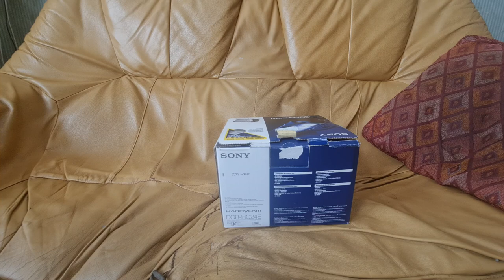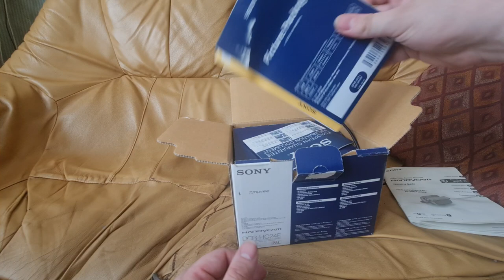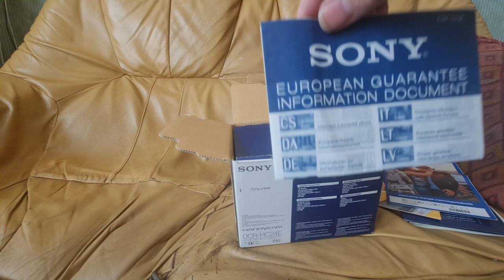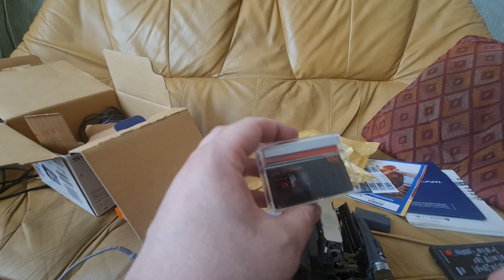Sony Handycam DCR-HC24E